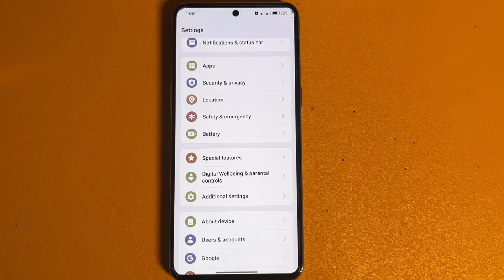How to change time from 24 hour to 12 hour settings in Oneplus 10 T 5g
How to change from 24 hour to 12 hour in OnePlus
How to format my OnePlus 10T
How to set my phone to 12-hour clock
How to change time from 24 hour to 12 hour settings on Oneplus
How to change time from 24 to 12 in OnePlus

Now go to your settings on your device
Now scroll down then click on Additional Settings
Then click on  Date and Time
Then select the time format
Then select 12 hour
Now my time format is changed